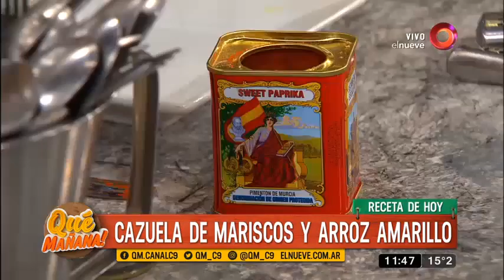Receta de hoy: cazuela de mariscos y arroz amarillo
CAZUELA DE MARISCOS
Aceite de oliva c/n
Tubos de calamar  3 u
Cebolla  2 u
Morro rojo 2 u
Tomate concasee  4 u
Ajo picado 4
Vino blanco 200 cc
Puré de tomate 400 cc
Filet de abadejo 1 u
Langostinos 6 u
Camarones150 grs
Almejas o mejillones en valvas 12 u
Perejil picado c/n

ARROZ AMARILLO
Arroz 400
Caldo 800
Cúrcuma 20gr
Perejil c/n
Ajo 3
Sal c/n